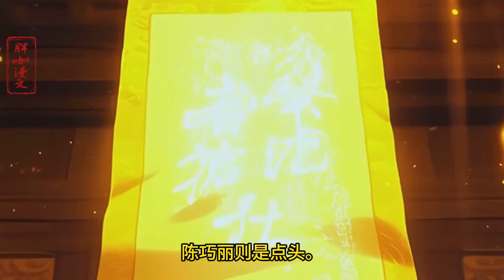越练越强，就是对手萎了...🔥【成就仙帝，全靠敌人的努力】当自身修炼带来的任何副作用，都由自己的敌人承担，那是一种什么体验？于是乎，男主开始疯狂的修炼禁术，修炼氪命的绝招。甚至修炼透支根基的功法...